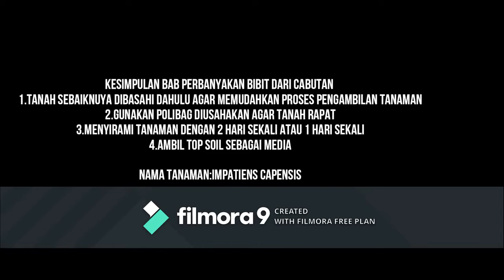Praktikum Silvikultur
Praktikum dilaksanakan untuk memperkuat pengetahuan mahasiswa tentang materi yang disampaikan dalam perkuliahan,

on frame :Muhammad fadhil Akbar